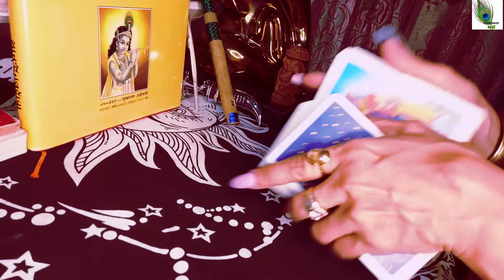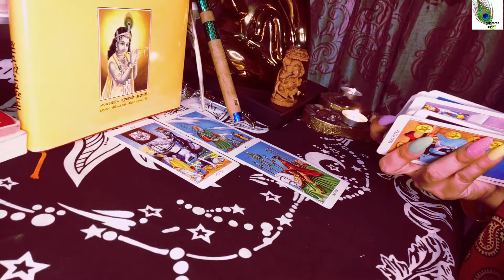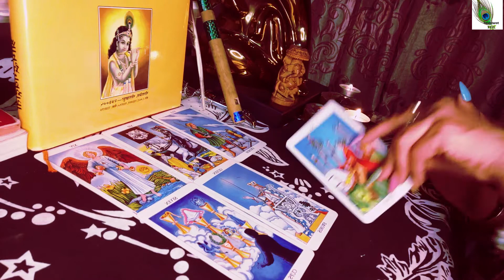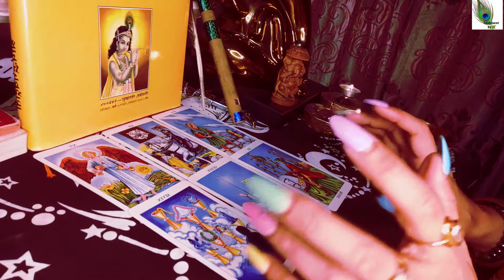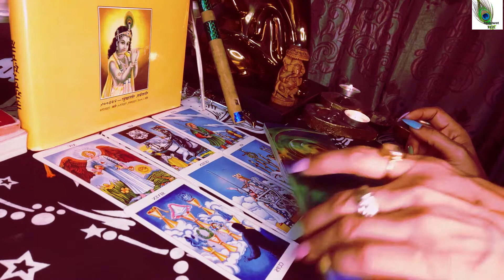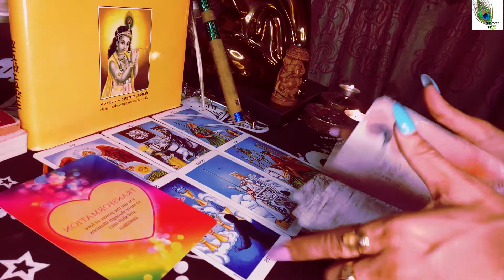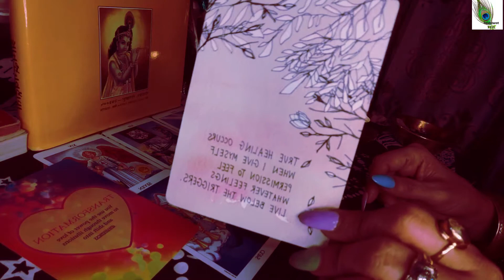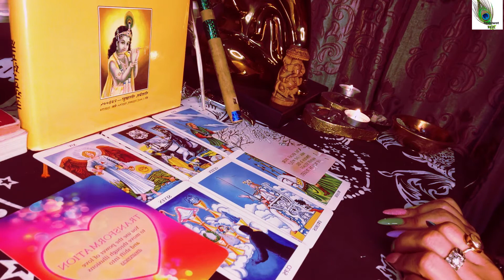PISCES HEAD,HEART AND SOUL MESSAGE - MUST SEE NOW🥰🥰🥰MIDMONTH |YOUR READING NOW !!! Tarotreading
HEAD,HEART AND SOUL MESSAGE PISCES- MUST SEE |YOUR READING NOW !!! Tarotreading| Timeless |
DEATH AND SEVEN OF CUPS..NEW _Stay in balance Pisces🥰!!!
What is Tarot advising ,What is your Higherself saying and your Innercompass saying to you that is what is Channelled in this reading| love Message (WHAT YOU NEED TO SEE..NOW)
See your sun, moon and rising and remember time is fluid and when you see it its for you. If this resonates do like n subscibe my bful soul
and thankyou for watching my dearies!!

I am a Mystic and an Intuitive Reader - Empath. I channel messages as I am guided to. If you are attracted to the video anytime its your reading. If not kindly check your Astro placements. For those who vibe are the tribe.